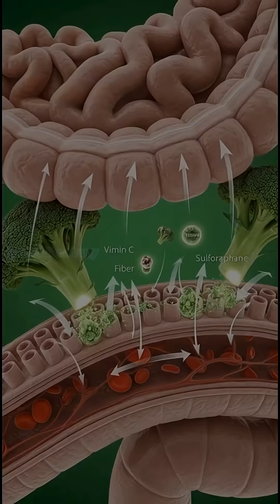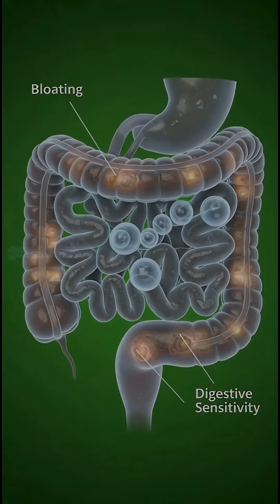Eat Broccoli for 7 Days — Your Body Changes Like This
What actually happens inside your body after you eat broccoli? 🥦

This cinematic medical-style 3D animation reveals the full journey — from digestion in the stomach, nutrient absorption in the intestines, to how broccoli improves brain activity, gut health, muscle recovery, energy levels, and sexual health.

You’ll also see possible side effects when broccoli is overconsumed, explained with realistic anatomical visuals.

🎥 Designed for global viewers
🧠 Simple, educational, science-based
📱 Perfect for Shorts, Reels & TikTok

Watch till the end — the last scene explains something most people don’t know.